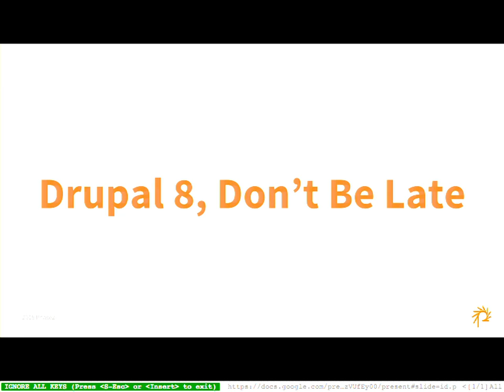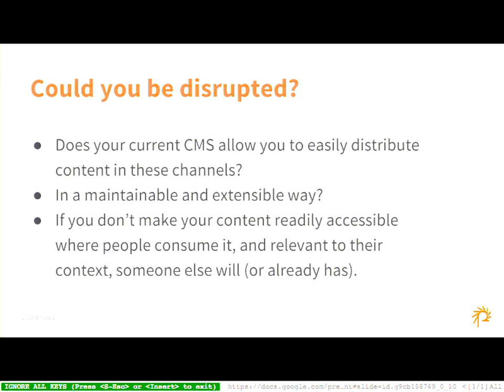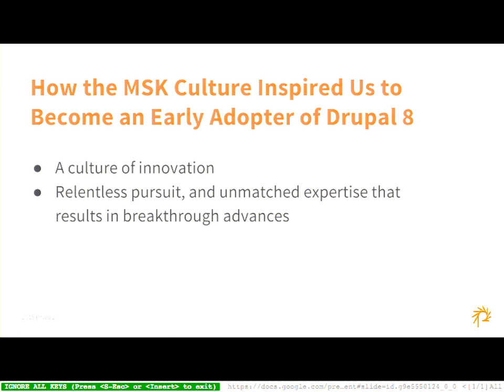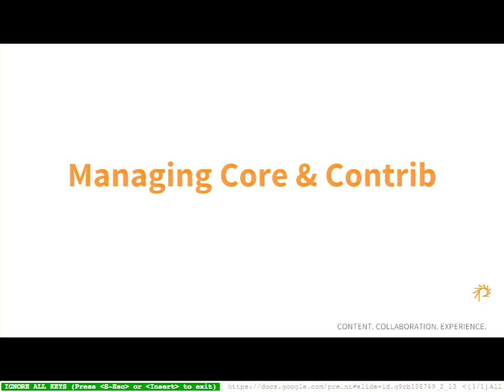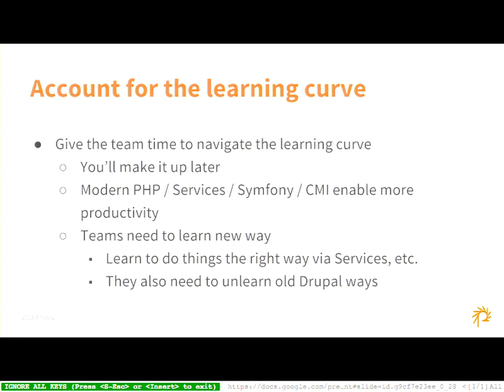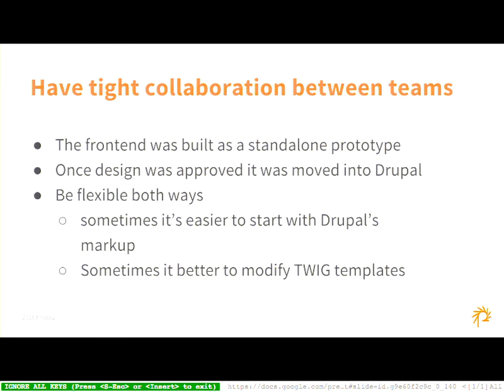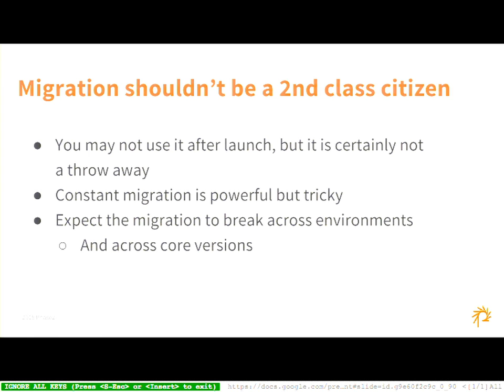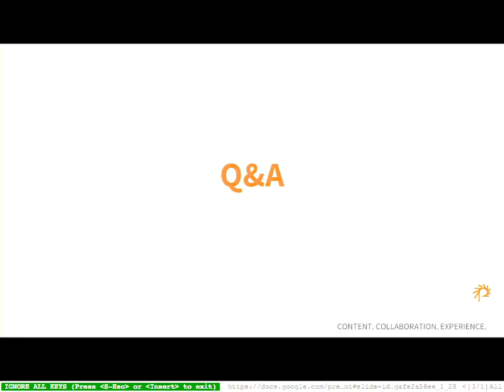DrupalCon Los Angeles 2015: Drupal 8, Don’t Be Late (Enterprise Orgs, We’re Looking at You)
After building one of the first enterprise Drupal 8 platforms, we speak from experience when we say: if you are an enterprise organization, you should be seriously considering the move to Drupal 8. For many in the Drupal world, Drupal 8 is still viewed with apprehension. With this panel, we’re here to unveil the D8 mystery.

In the changing CMS landscape, enterprises have a lot to gain from the more decoupled, API-focused content repository that Drupal 8 is evolving toward. Drupal’s paradigm shift will vastly improve the way organizations ingest, store, publish, and distribute content through multiple channels. But is the investment worth it? For the enterprise, our answer is an enthusiastic yes.

In this session, discover:

How Drupal 8’s structure fundamentally changes the way organizations approach platform building

The impact of Drupal 8’s configuration management improvements

The benefits of integrated front-end tools and external libraries

The challenges enterprise organizations will face adopting Drupal 8 (and how to overcome them)

How other enterprise organizations are already harnessing the power of Drupal 8